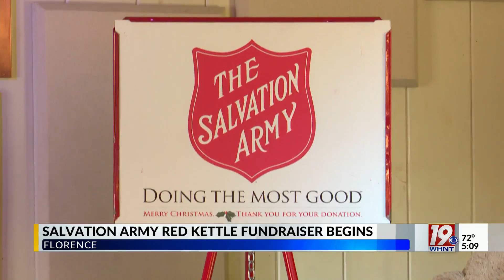Salvation Army kicking off Red Kettle Campaign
The Salvation Army of the Shoals had its annual Christmas kick-off event today.